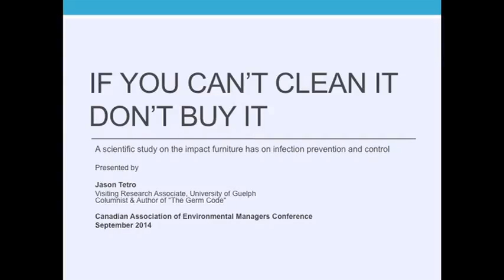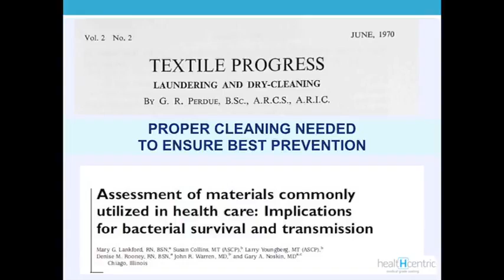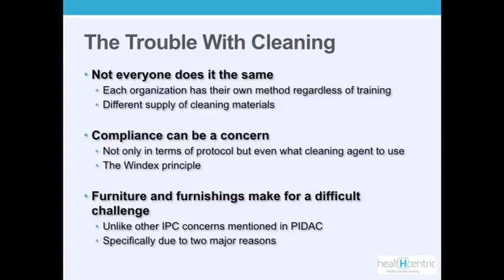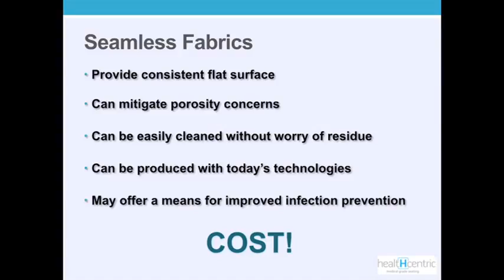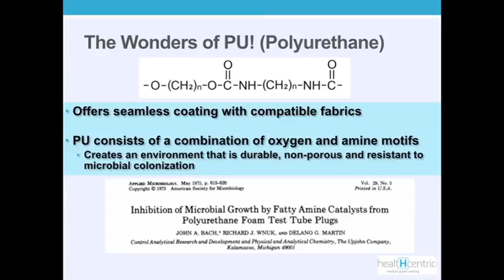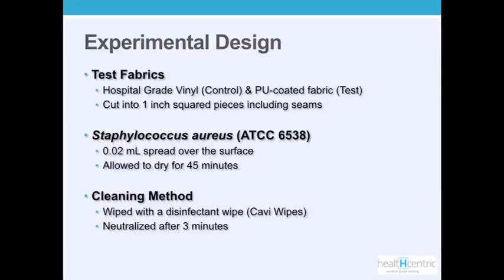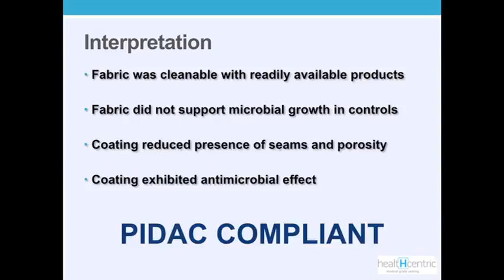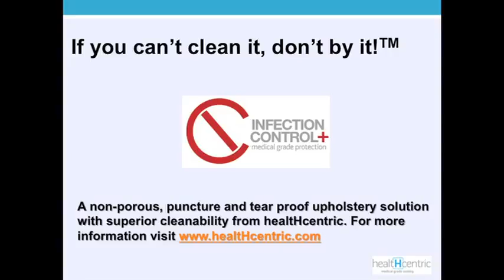The Impact Furniture Has On Infection Control